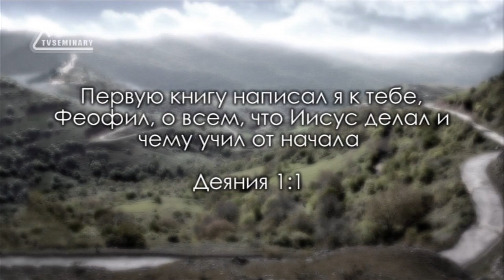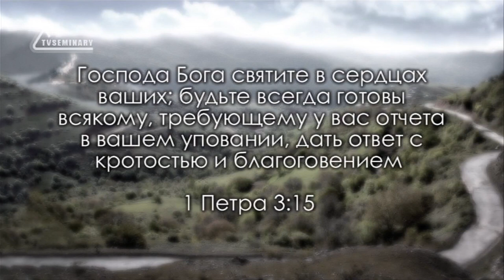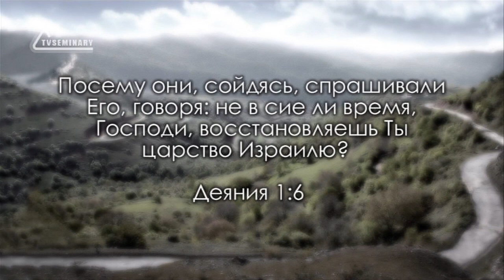TVS BS232 Rus 1 Книга Деяний как исторический документ Деяния 1 1 6